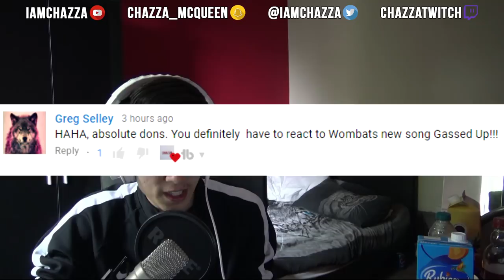WOMBAT - GASSED UP UK Reaction & Thoughts